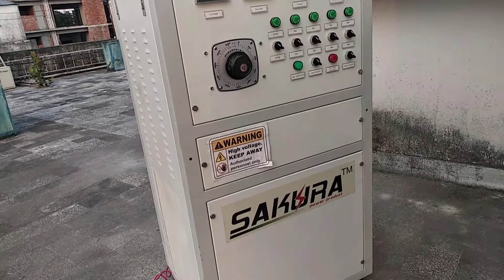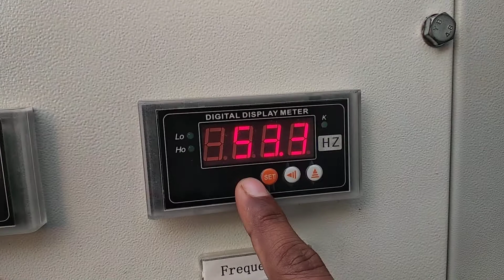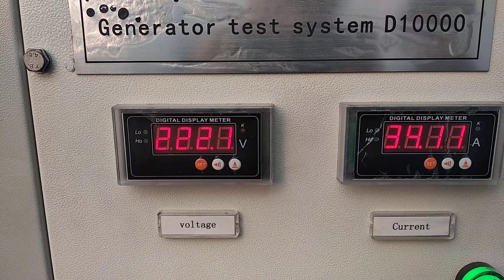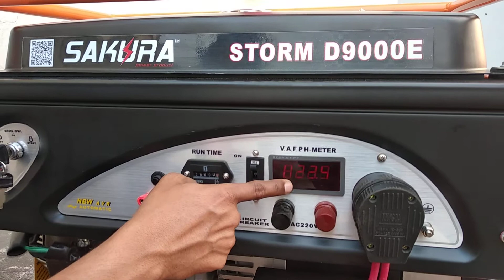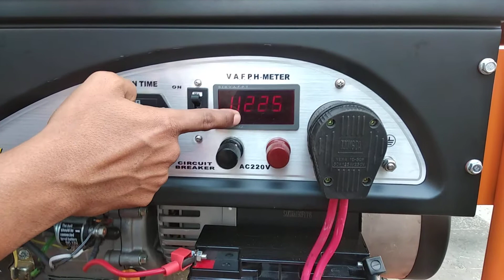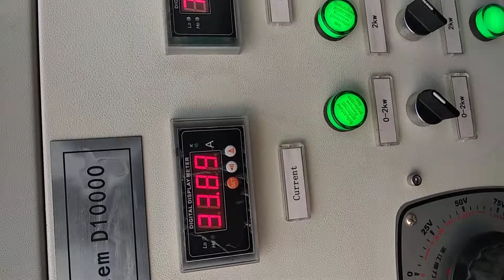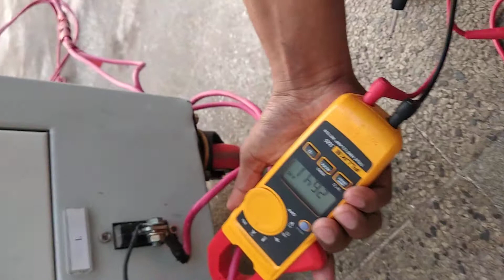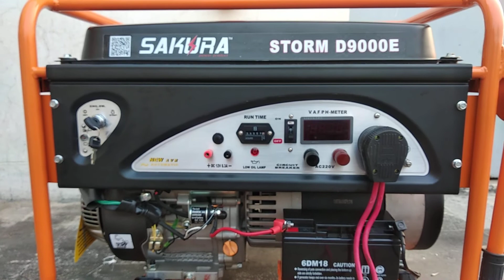Generator Load Test Video Sakura Storm D9000E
Generator load test Video-2 .V,F,A